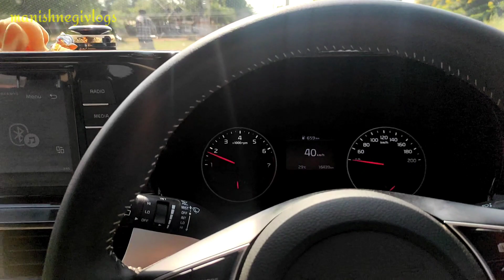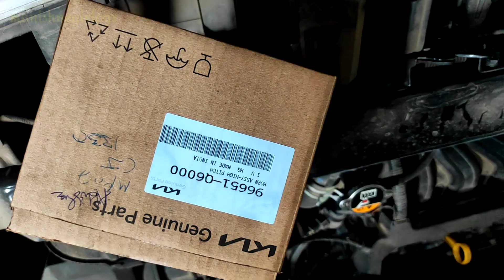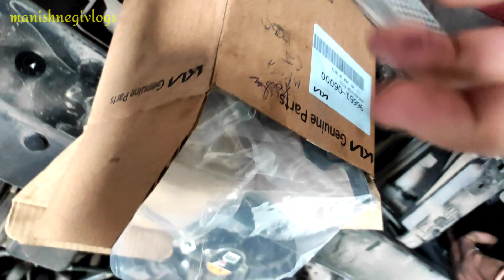kia seltos | HORN Replacement Of Kia seltos| problem in Horn of seltos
so welcome my family members in this video
in this video my horn of kia seltos was not working
so ussi ke related me kia service centre gaya tha and ussi ke upar ye video banaya hai so i hope apko ye video acchi lagegi and may b apke kuch kam ayegi
thankyou